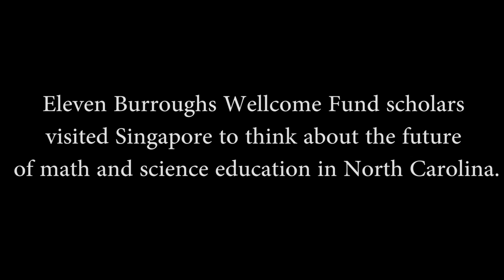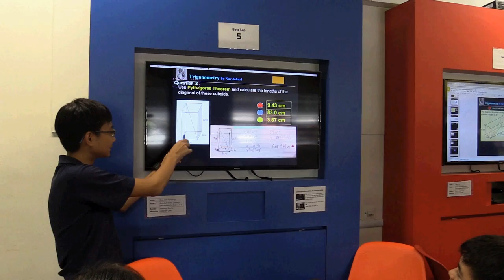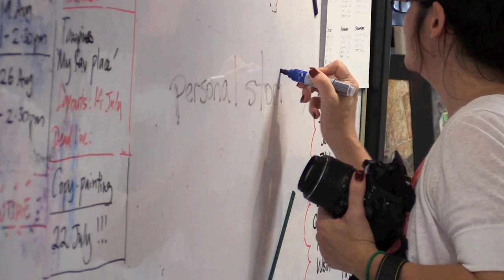Lessons from Singapore